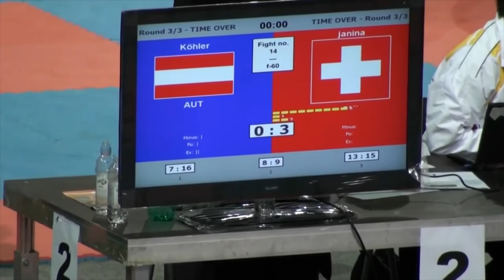WAKO Kickboxen World Championships 2011 Janina Hofer vs. Doris Kohler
Ein Video über die WAKO Kickboxing World Championships 2011 Dublin

Es kämpften Kickboxen Leichtkontakt Lightcontact Women -60kg Janina Hofer(SUI) vs. Doris Kohler(AUT)